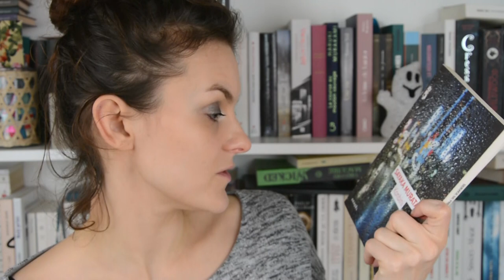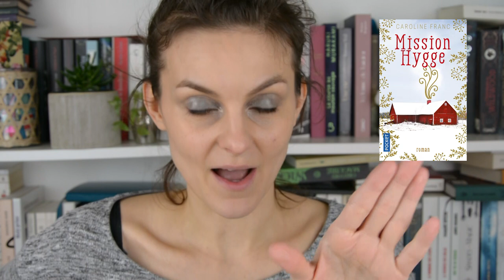Point (petites) lectures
On en est à citer Sniper,  ouais je sais...

J'ai commencé Février hyper motivée à lire, et dooooonc je te présente 5 de mes lectures.

Qu'est ce que je raconte d'habitude dans les barres d'infos? merde alors, là je sèche...

bon bah,
La bise motivée!